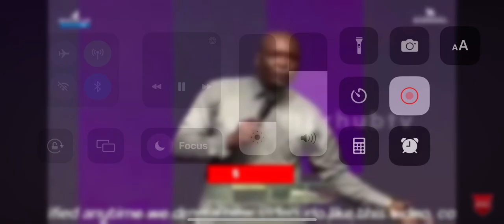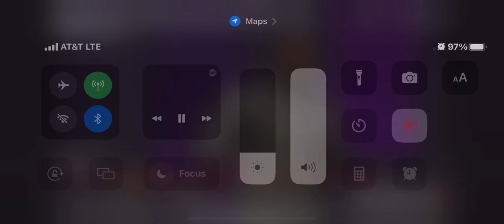LAUGHING WHEN OBSTACLES OCCUR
Be ABLE LAUGH THRU STORMS IN UR LIFE